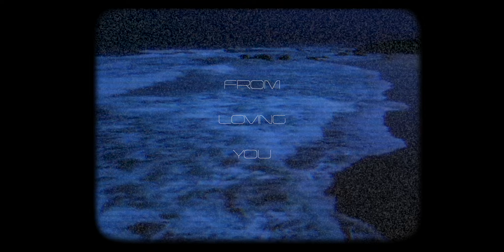Brandon Jerman - Waves (Lyric Video)